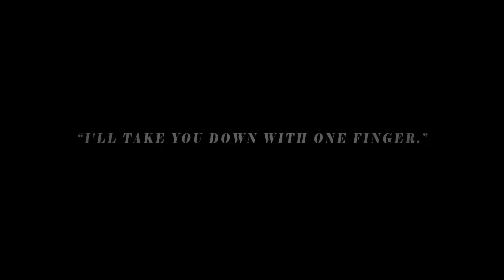New Dragon Ball fighterZ Ios/Android Official Trailer (2018)